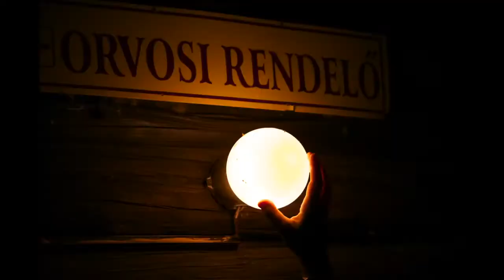Everness Fesztivál 2013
We have founded a community back in 2011 and our purpose was to contact and reunite with the similar thinking people in Hungary. Our community had 20 people at the beginning, and after 2 years we are more than 23.000 from all around Hungary - and also other places all around the world. We are organizing meditation flash-mobs in Budapest and also synchronized events with Unify around Hungary.

We are organizing lectures, conferences, film screenings, workshops, excursions and also musical events such as gatherings in the nature. Last year we made it to a whole new level, and we have organized a festival about consciousness at the Balaton lake in Hungary. This festival is similar to the other spiritual festivals all around the world, but this is the first in our country which is pure manifestation and "new conscious" gathering with musicians like mantra circles, talented artist and with professional healers.
We are organizing to this festival lectures, workshops, activities such as yoga, tai-chi, chi-kung, ninjutsu, nia. We will have healer area, massage area and also personal training area, where everybody can find what are they up to.
This festival will be a big emerging place where all the different styles can be found in one huge place in one purpose: to realize that everything is connected, and we are targeting to the same level of consciousness all together.

The Everness Festival is a 4 days long, unforgettable togetherness, when the conscious, positive thinking, like-minded people are gathering to a beautiful place, where they can learn from each other, and move forward through the self-transcendence.
The event aims to all the cultural creative individuals and communities who are interested about yoga, arts, uplifting music, personal development techniques, environmental awareness and healthy meals. They can load up, and chill out at this magical land, and get new friendships, and also they can tie up more closely the old ones. After the first festival, we are confident that these days spent together is a refreshing experience for everyone. We have 3 main trends

    Explore all aspects of the human condition
    Question anything & everything that is considered 'normal'
    Promote the general spread of happiness and love

This festival is a surface what we can provide to all kinds of people, where human-oriented companies, communities, thinkers, associations and foundations can present themselves. They are designed to become part of the big shift, that can improve the whole world, and set an example for others, because it is happening right now.

We are dedicated to provide new information about the alternatives on every topic - which are already very tangible and visible ones - from this entirely new and progressive world. It will soon spread all around our planet, because the fast information exchange on the internet is developing in a mind-blowing way.
Humanity have left behind the caterpillar status, the old system is crumbling front of our eyes, and the wings of the butterfly had already been increased. People are getting closer to the unity, and they are aware of that they are the co-creators of our world :)